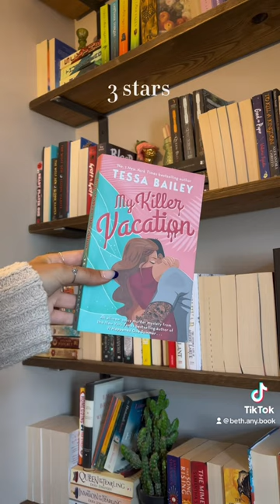my May wrap up 🌷